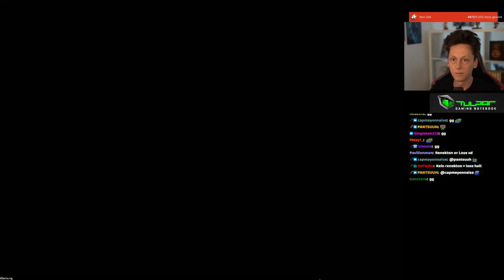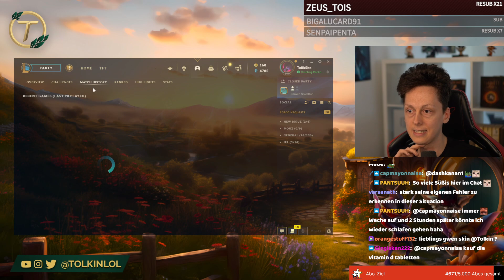Gegen K'Sante Gaming...